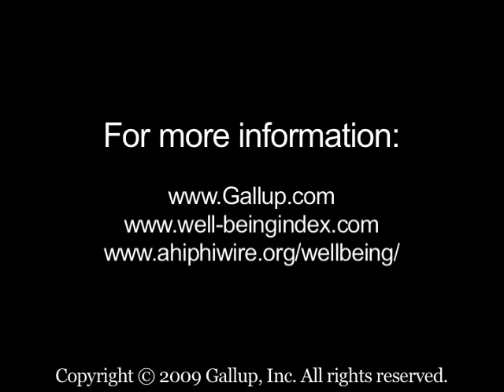Well-Being Rankings Provide To-Do List for Leaders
Gallup Chief Scientist for Workplace Management and Well-Being, Dr. Jim Harter, discusses how leaders can use the findings from the state and congressional district well-being rankings released by AHIP and the Gallup-Healthways Well-Being Index.